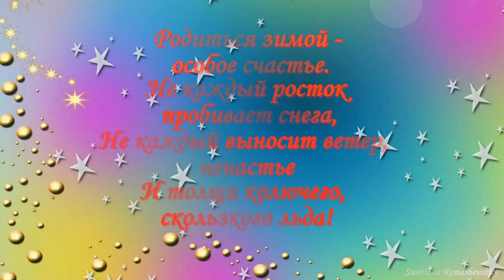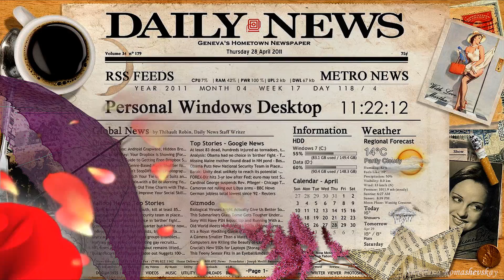С днём рождения! Алёна Войцех! 2015! Swetlanaroma@mail ru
Милая, я счастлива поздравить тебя,  с днем рождения !!!
И пожелать тебе любви, тепла, здоровья, радости, счастья, позитива, удачи во всем и процветания ...
Пусть мир будет в твоем доме и в твоем сердце!
Пусть твои глаза светятся от любви и радости!
Жизнь дарит чудесные моменты и
бесконечно удивляет своей красотой !!!
С днём рождения, АЛЁНУШКА !!!